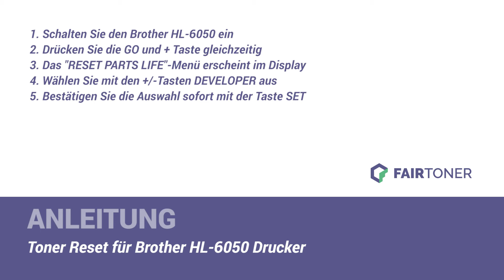Anleitung: Brother HL-6050 Toner Reset ✅🛠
How-to: Brother HL-6050 Toner zurücksetzen ✅🙂 Der Toner wird nicht erkannt? ❌ Hier finden Sie die Toner Reset-Anleitung als Tutorial für Ihren Drucker 💡🛠 Einfach den Toner zurücksetzen ✅ neu erkennen ✅ und weiterdrucken.